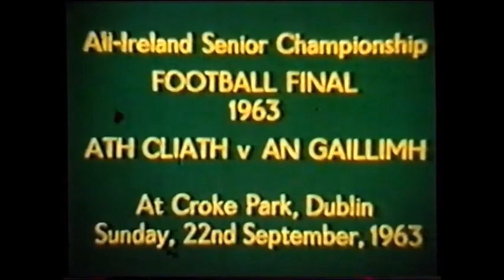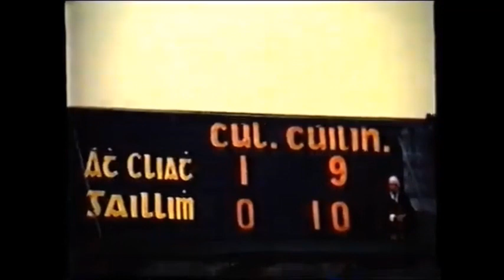Dublin v Galway 1963 All Ireland SFC Final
Coloured highlights from the 1963 All-Ireland SFC Final between Dublin and Galway at Croke Park.